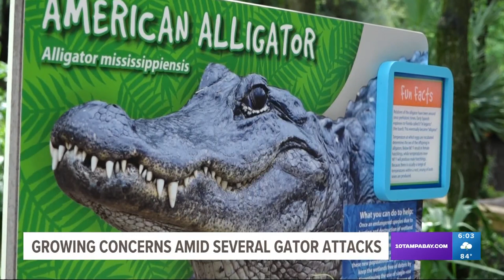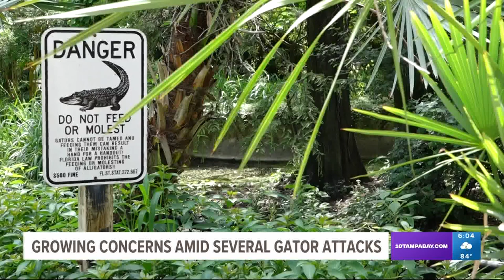'They learn from people feeding them': Alligator expert says increase in attacks is from human inter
It’s happened again. Another alligator attack. This time in Hardee County.

Florida Fish and Wildlife officers say on Sunday at around 2:30 p.m. a 13-year-old girl was bitten by a gator near a boat ramp in Zolfo Springs.

The girl was taken to the hospital and is expected to survive.